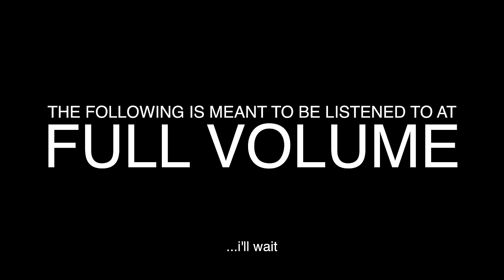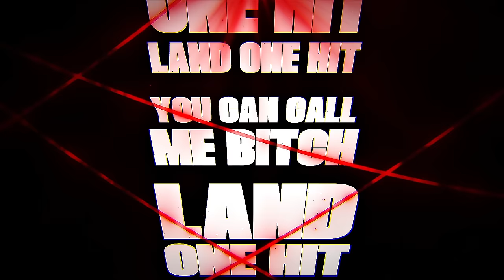Sukuna Drill Rap | "MALEVOLENT" | Daddyphatsnaps ft. OmarCameUp [Jujutsu Kaisen]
Time to re-up on one of my most iconic tracks of all time.  Sukuna was a character I always have the urge to make music for but I had to find the right time.  That time is now.

[ sukuna amv, sukuna domain expansion, sukuna vs gojo, sukuna mahoraga, sukuna rap, sukuna daddyphatsnaps ]

== CREDITS ==
Verses/Pre-Chorus/Mixed/Mastered by
► Daddyphatsnaps

Chorus/Produced by
► OmarCameUp

Video by
► Reece

Ft. Dancers

Ryomen Sukuna (両りょう面めん宿すく儺な Ryōmen Sukuna?), more often referred to as simply Sukuna (宿すく儺な Sukuna?), is the strongest jujutsu sorcerer from a thousand years ago. Regarded as the undisputed King of Curses (呪のろいの王おう Noroi no Ō?), Sukuna is one of the primary antagonists of the Jujutsu Kaisen series.

According to legend, Sukuna was an Imaginary Demon (仮か想そうの鬼き神じん Kasō no Kijin?) during the Heian Era but in truth he was a sorcerer also known as the Disgraced One (堕だ天てん Daten?). Jujutsu sorcerers of the Golden Age of Jujutsu gave their all against him but ultimately fell one after another. Sukuna existed throughout the ages by transforming into a cursed object , a state where he split his power into twenty indestructible fingers.

Sukuna was incarnated in June 2018 when Yuji Itadori consumed one of his fingers. Sukuna was trapped inside Yuji's body and was rarely in control until he managed to transfer his soul into the body of Megumi Fushiguro.